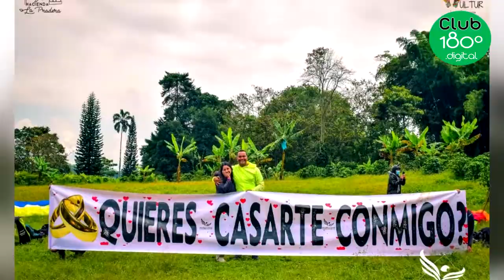¿Te imaginas sobrevolar el Quindío en parapente?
Parapente en el Quindío
Una aventura única en parapente te espera en Calarcá, Quindío con el profesionalismo y seguridad de Quindio Extremo, un socio del Club180Grados, por lo que podrás recibir descuentos si te afilias GRATIS a través del formulario que encontrarás en el siguiente enlace
Sobrevolar los más hermosos paisajes del Paisaje Cultural Cafetero y vivir la adrenalina combinada de la majestuosidad y tranquilidad de los cielos quindianos, es lo que ofrece Parapente Quindío Extremo. Quindío Extremo es